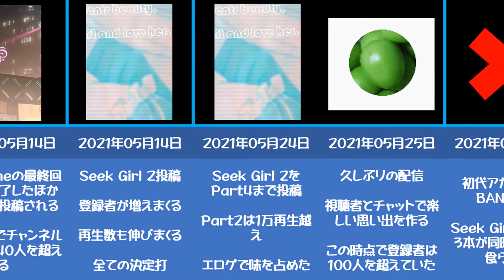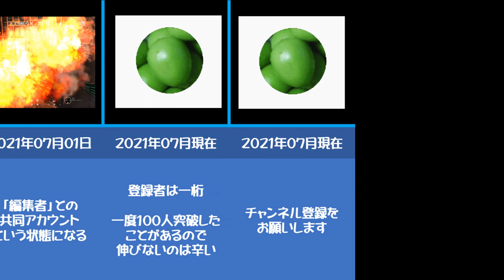【弱小配信者】チャンネルの変遷 2020-2021【ぐりーんぴーす】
・弱小配信者の栄枯盛衰
・まだまだこれからだと信じたい

使用した音源「シャイニングスター（作詞作曲：森田交一様）」